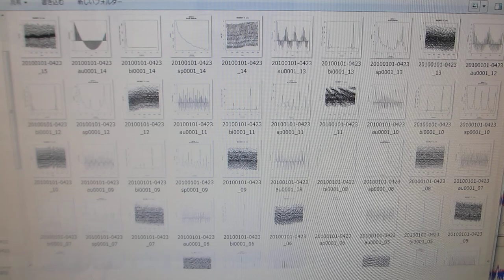メガヘルツの超音波発振制御システム（：自己相関・バイスペクトル解析）